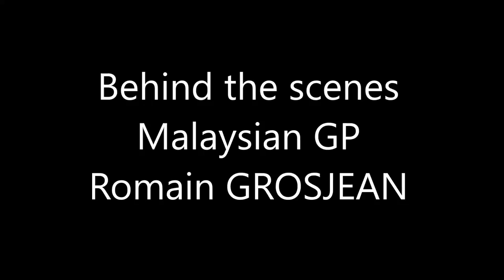Malaysian GP - Romain Grosjean - Behind the scenes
A race weekend behind the scenes with the F1 driver Romain GROSJEAN